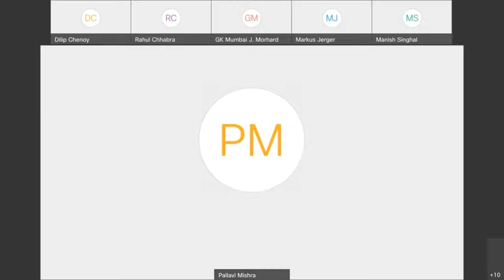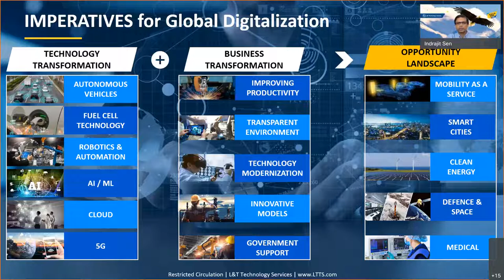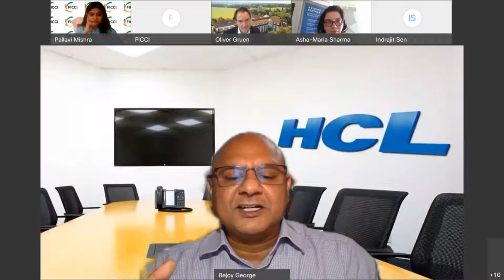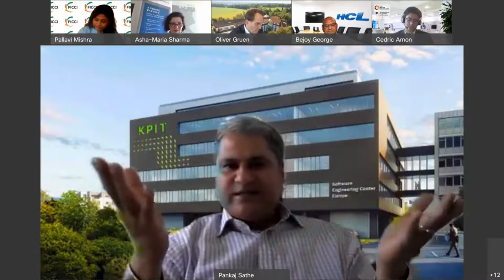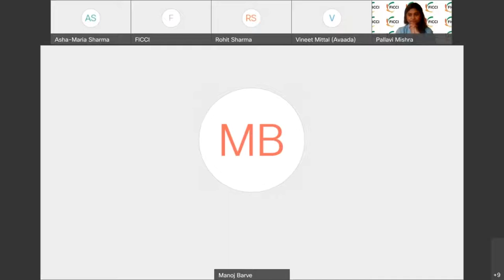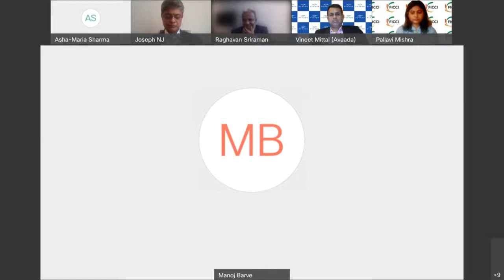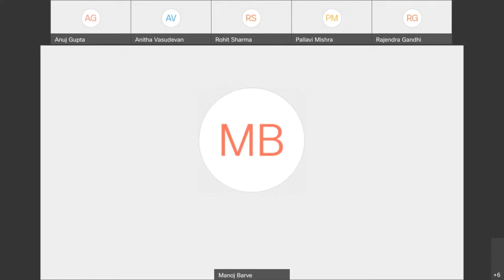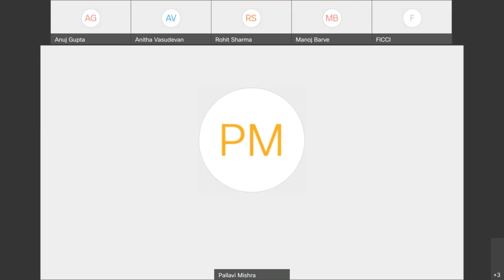1st Indo-German SME/Mittelstand Business Summit